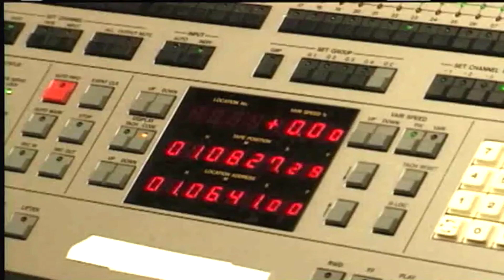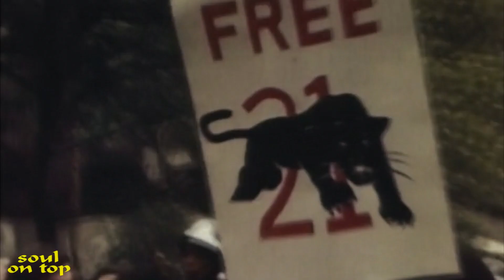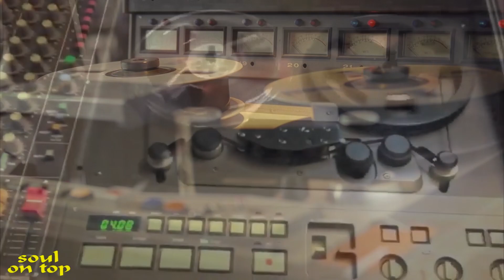James Brown Band - Unwind Yourself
Joe Dupars, Waymon Reed - trumpets
Levi Rasbury - trombone
Alfred 'Pee Wee' Ellis - alto sax
Maceo Parker - tenor sax
St. Clair Pinckney - baritone sax
Jimmy Nolen, Alfonzo Kellum - guitars
Barnard Odum - bass
Clyde Stubblefield - drums